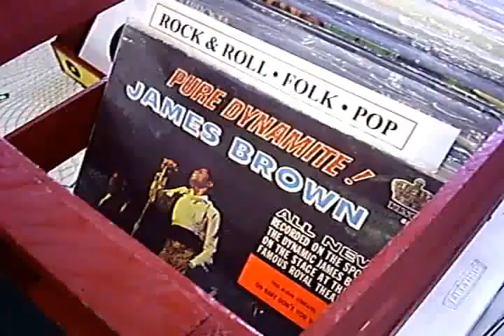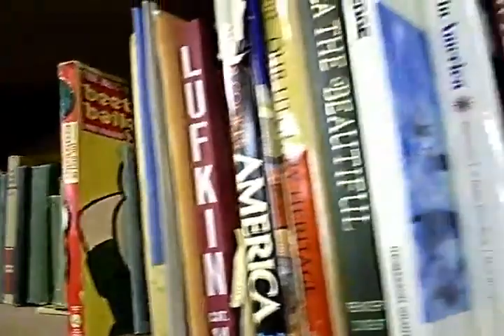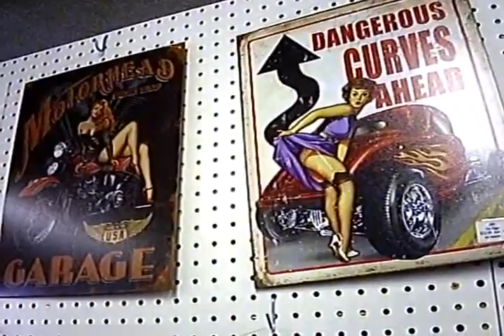Vine Street Antiques wmv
Vine Street Antiques is a feast for the eyes.  From steampunk to Betty Boop statuettes, this fixture of Salt Lake can possibly have anything you might be looking for.  It was so interesting, I wanted to do a piece about it.